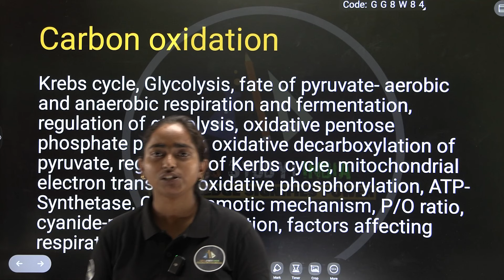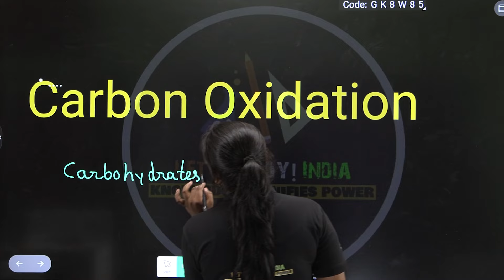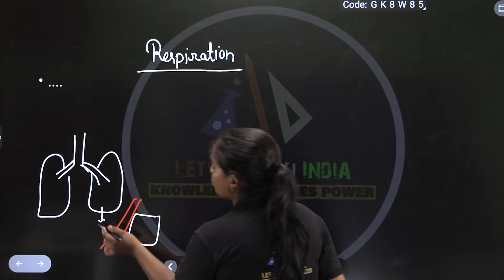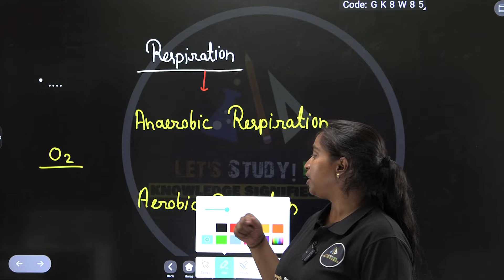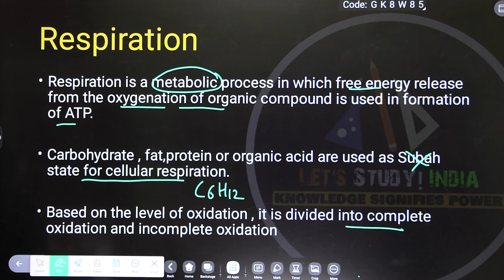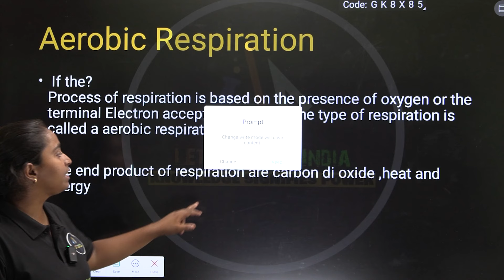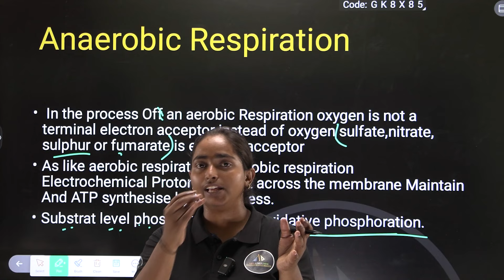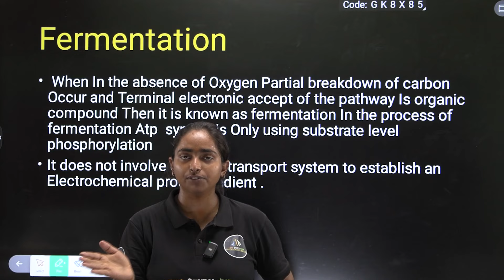Basic of Carbon Oxidation | B.Sc. Botany 5th Semester | Swati Ma'am